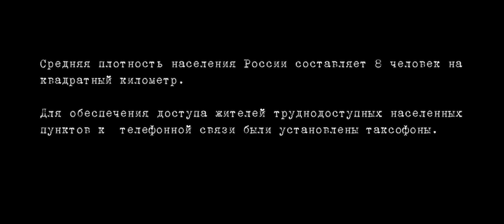The Taksophone Road - Trailer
Life scenes from one of the many villages scattered in a great country, Russia, which, with its 8 inhabitants per square kilometer, is one of the least densely populated countries in the world. The last five amazing inhabitants of this village are connected to the rest of the world by a dirt road, impassable during many months of the year, and a network of malfunctioning public phones, the “taksophones”, designed to reduce the isolation and positioned carefully on the territory in order to be reached in less than one hour on foot...